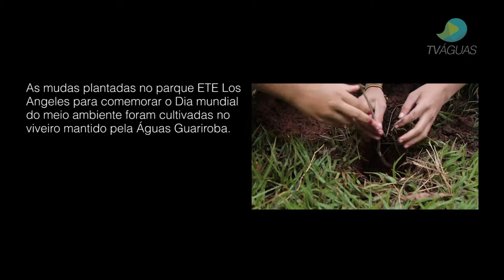TV ÁGUAS - Você já plantou uma árvore?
Abrindo a Semana do Meio Ambiente, reunimos estudantes e a comunidade do entorno do Parque ETE Los Angeles para uma manhã recreativa com direito a plantio de mudas de árvores nativas do cerrado, campeonato de futebol e teatro com a Guaribinha e a Turma do Mundo Encanado!